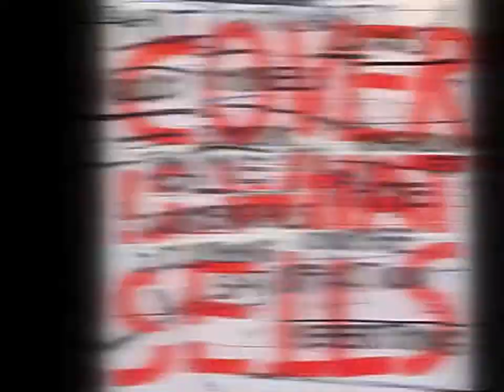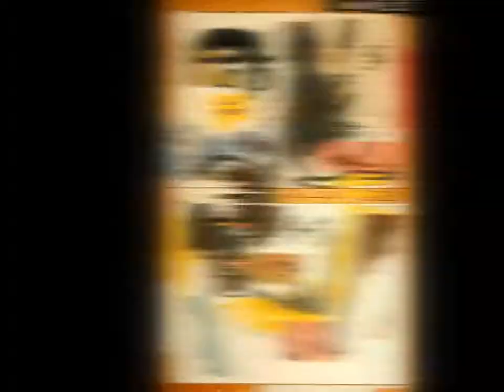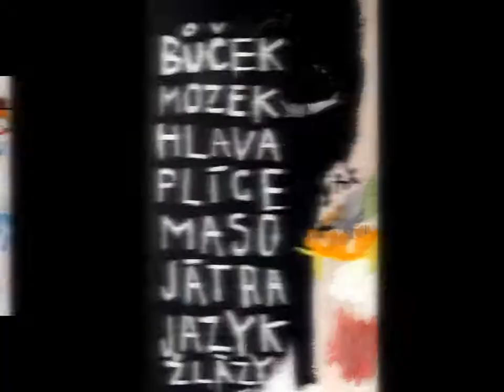ANDRÉ ...This is what I do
...some works I did between years 1999 and 2009